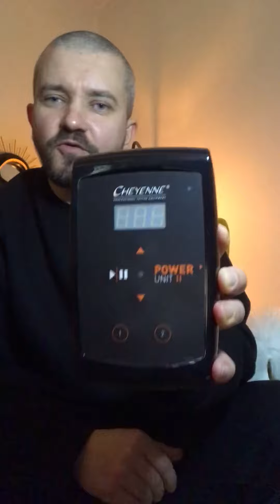ТАТУ ОБЛАДНАННЯ, ПРОДАЄТЬСЯ ! Для замовлення пиши в інсту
ТАТУ ОБЛАДНАННЯ, ПРОДАЄТЬСЯ !
⚠️👇 ТЕ ЩО ЗАЛИШИЛОСЬ 👇⚠️

✅ Інжекта Flite Nano (карбон)
Нова 30 000 гривень
НАША ЦІНА 14 000 !

✅ Шаєн Спіріт
Нова 14 000 гривень
НАША ЦІНА 7000 !

✅ Блок Шаєн PU - I I
Новий 10 000 гривень
НАША ЦІНА 5000 !

✅ Блок  Critical Atom X
НАША ЦІНА 5000 !

✅ Педаль Critical
Нова 6500 гривень
НАША ЦІНА 3000 !